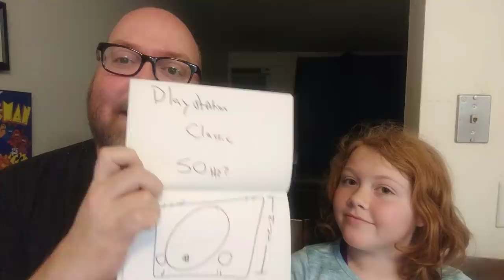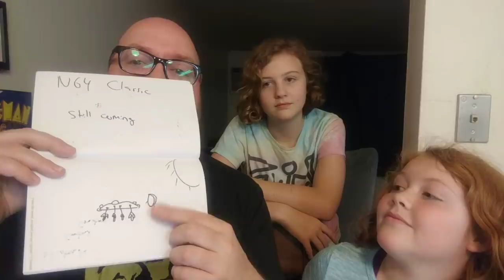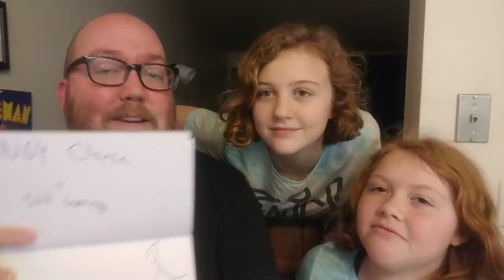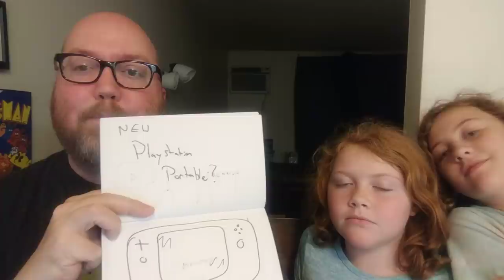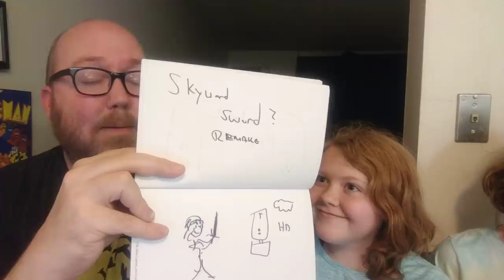Nintendo OKAYS YouTube, N64 Classic, PS Mini at 50 Hz - Rigg'd News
One of the biggest compliments I got at game conventions earlier this year is people saying they love seeing my daughters in videos so I thought I'd come up with a new segment they could be involved in.